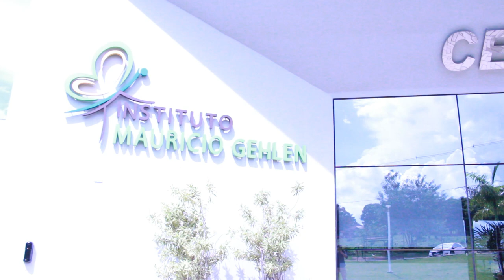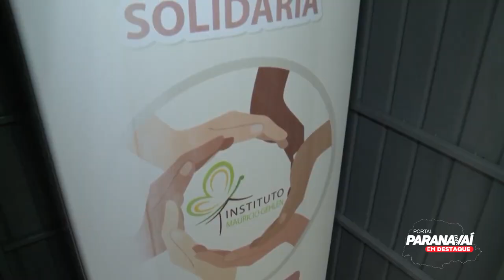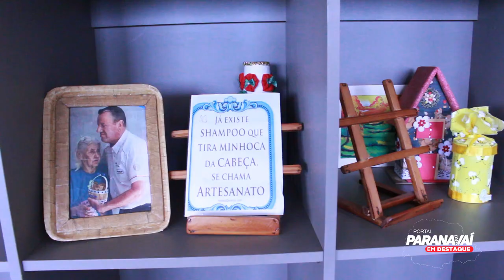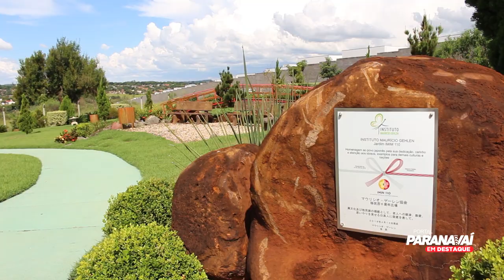Conheça o Instituto Mauricio Gehlen em Paranavaí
A nossa equipe foi conferir de perto os trabalhos prestados pelo Instituto Maurício Gehlen em Paranavaí